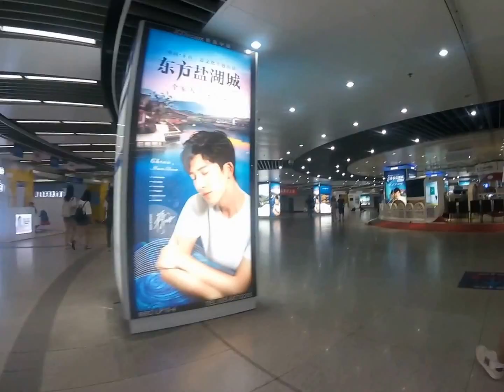Nanjing city center 商场, July/9/2016